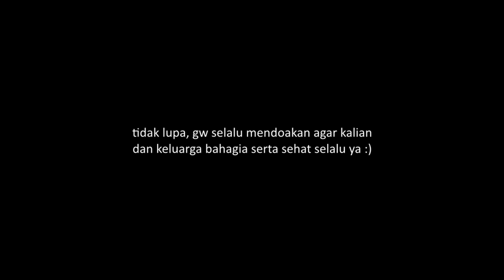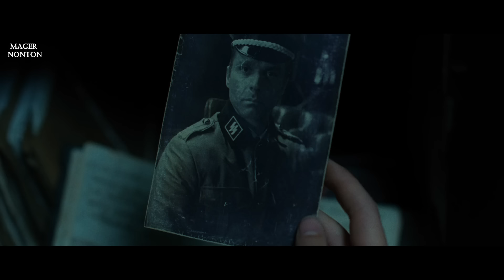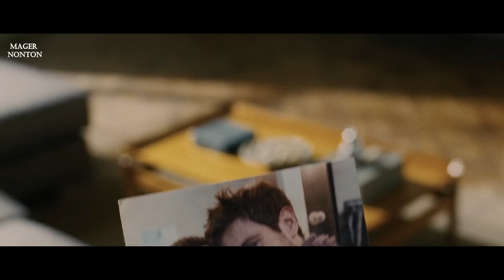SIAPAPUN BERCERMIN TANPA TAU ADA ORANG DI BALIKNYA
untuk request alur cerita lainnya, bisa kirim pesan ke IG @mager_nonton